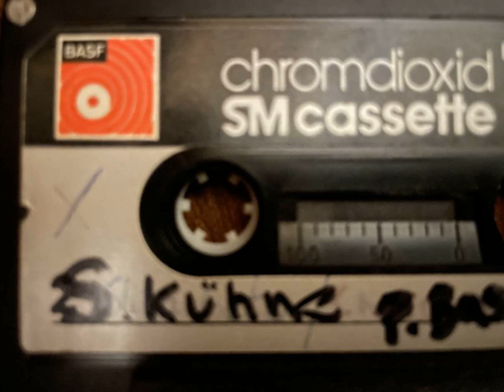Sexes - Promises (Demo 1984)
Recorded from NDR Radio "Musik für junge Leute" presented by Stefan Kühne